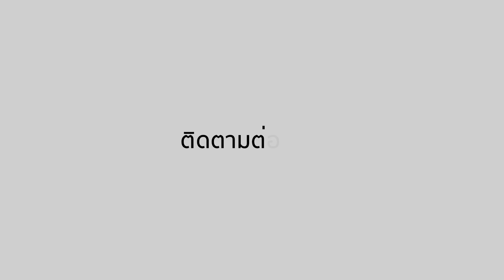เตรียมพบกับ หนุ่มหล่อ สไตล์ติสท์ "ทู สิราษฏร์" | One Day With Matthew หนึ่งวันมันดี ตีซี้คนดัง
เตรียมพบกับ หนุ่มหล่อ สไตล์ติสท์ "ทู สิราษฏร์"
ในรายการ “One Day With Matthew หนึ่งวันมันดี ตีซี้คนดัง ”
ออกอากาศทุกวันศุกร์ เวลา 22.30 น.  เป็นต้นไป ทางช่อง “MONO29”